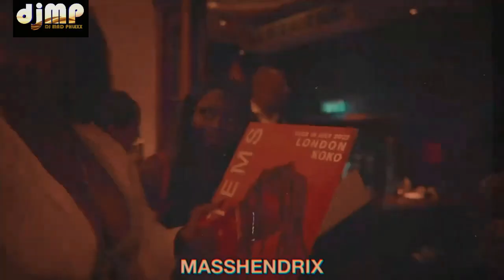TEMS - REPLAY (REMIX) PROD. BY: DJ MAD PHLEXX (MPR) #63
PRODUCED BY: DJ MAD PHLEXX +
2 TURNTABLES + MIXER + MPC-ONE
BEAT: GEICHO
VOCALS: TEMS
SONG: REPLAY
VIDEO: TEMS - REPLAY

I only own the music recording in this video. Everything else used, belongs to its original owners.